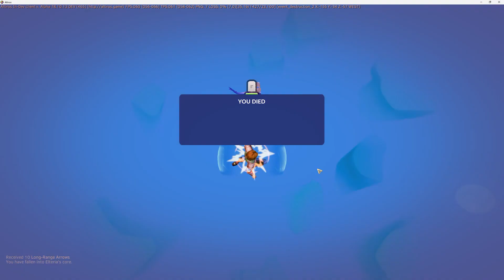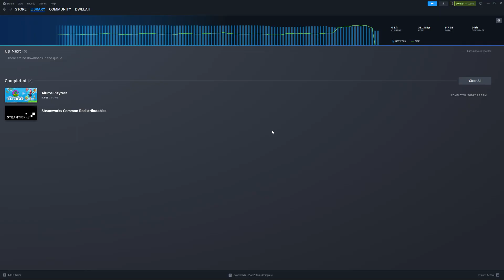Altiros Playtest Gameplay: No-Commentary Fantasy Adventure in the Sky!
Embark on a solo adventure in the vast skybound world of "Altiros" in this no-commentary playtest gameplay video! Developed by Heatherglade, Altiros offers a creative online sandbox adventure where you can build impressive structures, explore fantastic skybound islands, and engage in epic battles. Please note that this is an Early Access game with potential changes and updates in the future.

🎮 Platform: Windows